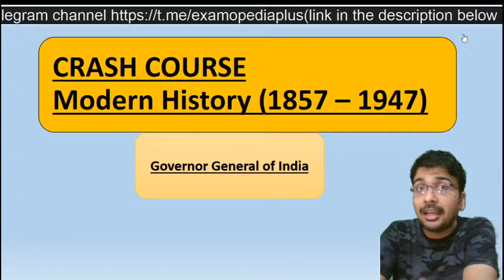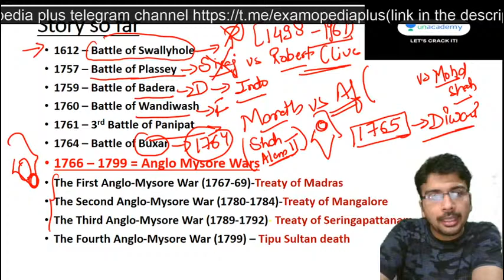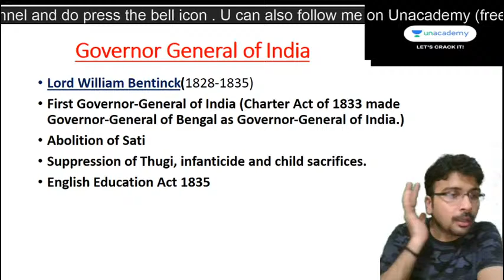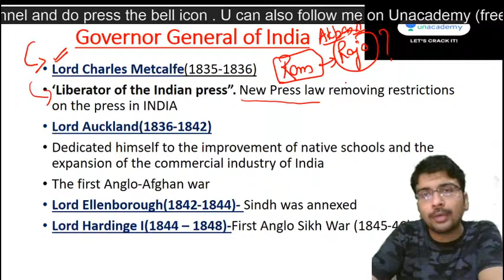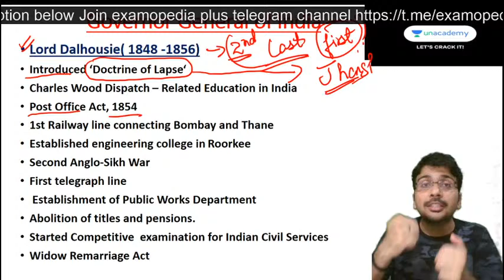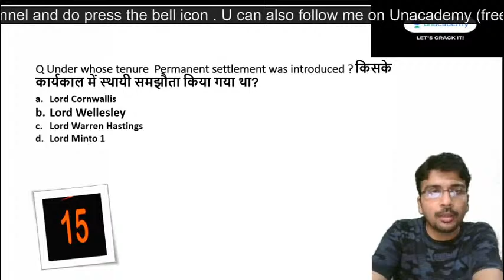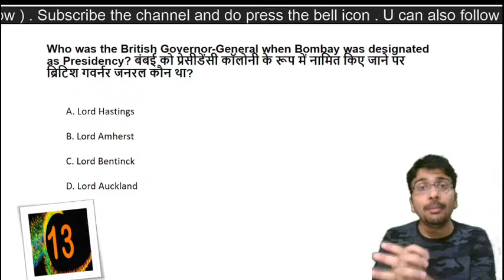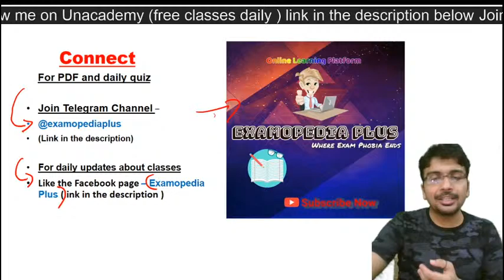Governor General of India II Modern History (1857 -1947)IISanchit SirII SSC, UPSI - Examopedia plus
Watch this video on Governor General of India II  Modern History Series (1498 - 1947)

Score more marks in your SSC, UPSSSC & Railway,UPSC and State PCS Prelims with these topics .

 सम्पूर्ण आधुनिक भारत का इतिहास -   | Score More Mark in History | By Sanchit Sir Day#20

(Daily 7AM Current Affairs Class by Sanchit Sir)

REASONING

Schedule:
REASONING MISCELLANEOUS VIDEOS- 12:30PM DAILY
REASONING PUZZLE VIDEOS- 6:00PM DAILY
GA/GS LIVE CLASS DAILY - 10:15 PM DAILY